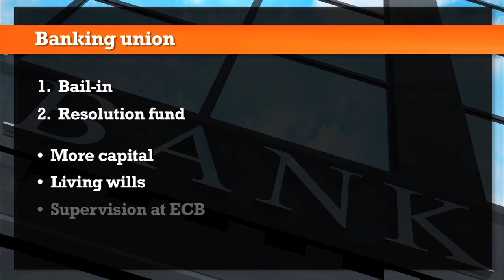European "banking union" is coming - Economic update video January 2014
Countries in Europe have "monetary union" through the common currency, the euro. Now there are steps towards "banking union" as well, ING senior economist Teunis Brosens says.
In the January 2014 economic update for eZonomics, Brosens talks through important building blocks of a banking union that have been agreed.

Wake up
"The euro crisis made Europe wake up to the fact that while many countries share the euro as their common currency, the countries' banking systems are still organised nationally," Brosens says.
"Without a banking union, national governments and domestic banks are tied to each other: when one of them is considered less healthy, the other one gets infected."

Many and profound -- but still years away
Brosens details a cascade of new measures that will come into place in the future if a bank gets into trouble.
He says the new measures will make it much less likely that national governments will have to step in.
"As the changes are many and profound, it will take a decade before the banking union is fully operational," says Brosens.
"But when it is, it should make the European financial system stronger and more resilient."

for more about Money and your life